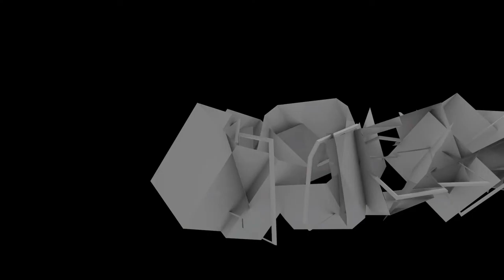PALLE TRICK(REV) - TATW - PALLE TRICK